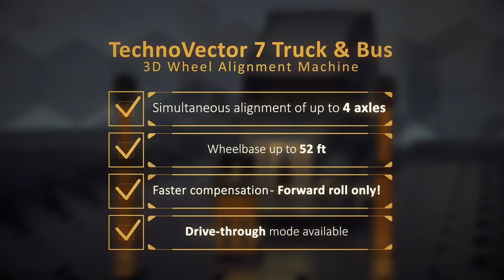Wheel aligner for trucks trailers and buses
3D wheel alignment machine for trucks, buses&trailers

TechnoVectot 7  Truck&Bus is designed for wheel angles measurement and adjustment on trucks, trailers, buses, and can be installed in automotive companies, all workshops, tire shops, automotive manufacturing plants, and diagnostics centers.

Impressive features
▸ Measures relative to the frame or the rear axle. Supports drivethrough and a reverse drive-in. The features that are key for your business.
▸ Each post has an auxiliary status display making the measurement much easier.
▸ No electronic components on wheels – only compact, lightweight and durable targets made of magnesium alloy that are installed on the wheels using standard 4-point rim clamps, 3-point tire clamps or magnetic clamps.
▸ Rim range up to 28"